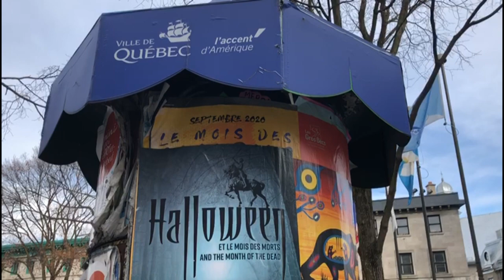Ataque com espada em Quebec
Um jovem na casa dos 20 anos foi detido em Quebec, no Canadá, depois de matar duas pessoas e ferir outras cinco na noite de sábado. Ele vestia roupas medievais e portava uma espada.